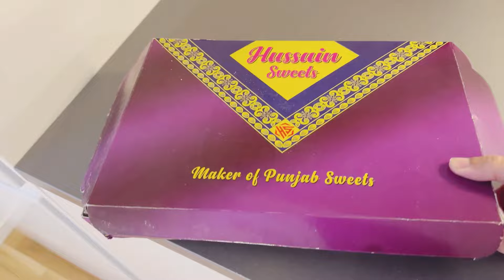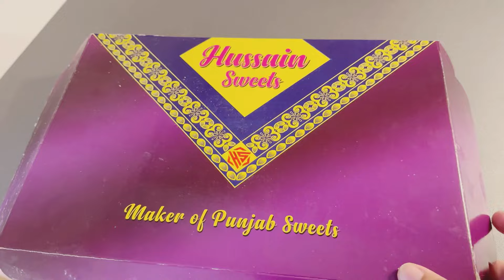Whats My Daily Routine In Sweden As A Pakistani Mom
Your searches;